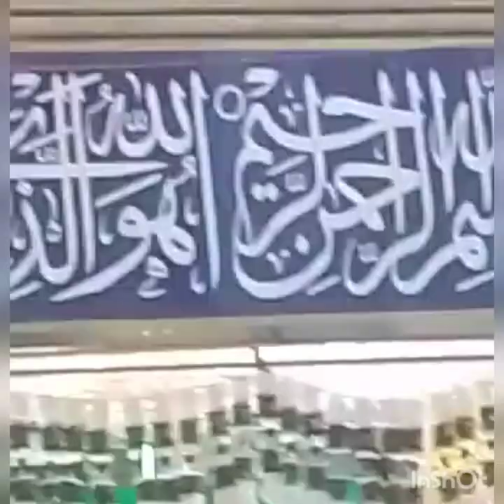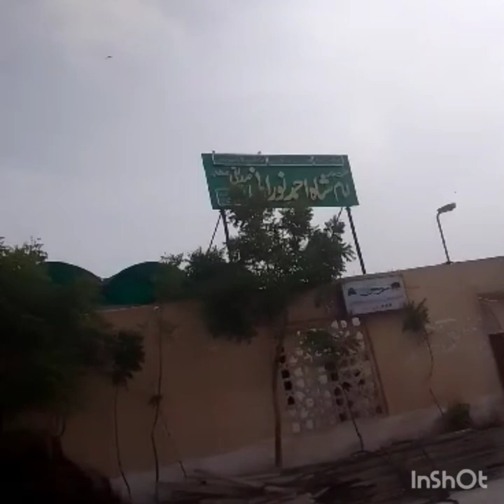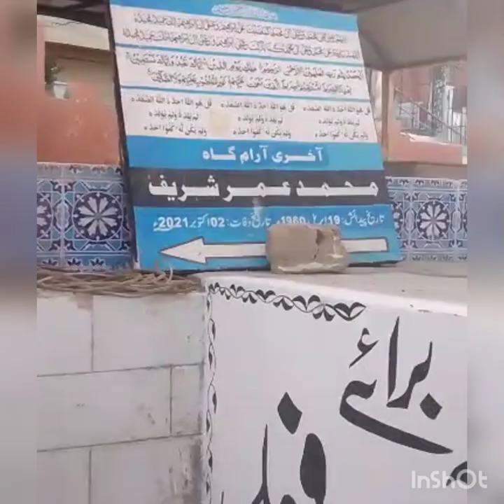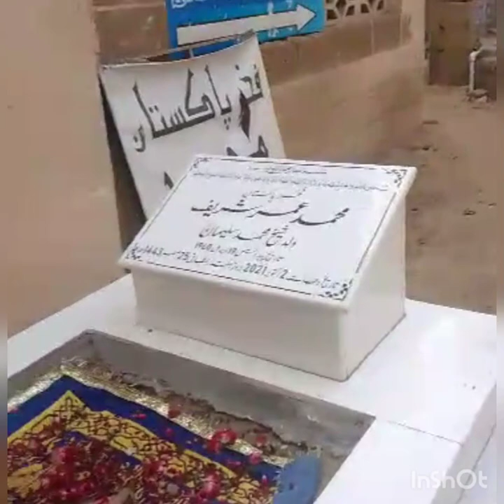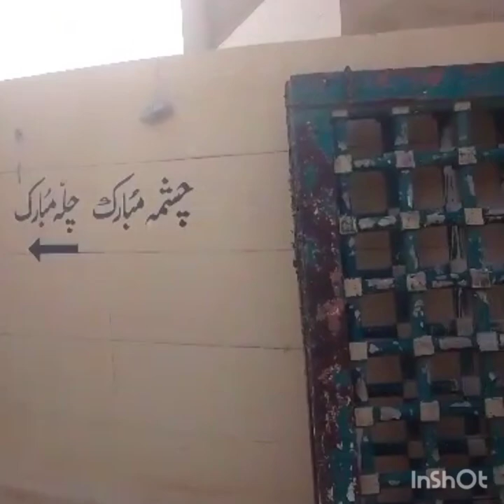Abdullah Shah Ghazi ki mazer aj deke عبداللہ شاہ غازی کے مزار پر حاضری لگوائے 😍😍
Tomb of Abdullah Shah clifton karachi karachi dhakarachi clifton # Abdullah Shah Ghazi Abdullah Shah Ghazi's tomb is in Karachi Allah's Wali attendance at the tomb of Abdullah Shah ji incident in karachi clifton karachi Please like and subscribe our channel Thank you so much